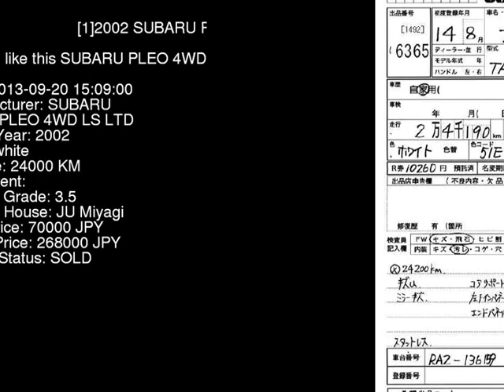2002 SUBARU PLEO 4WD_LS_LTD RA2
the Authority on JDMs since 2007!  . Details on this car from auction in Japan